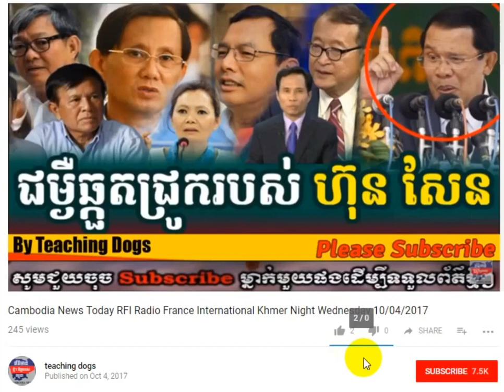Cambodia News: Today RFI Radio France International Khmer Morning Monday 10/16/2017